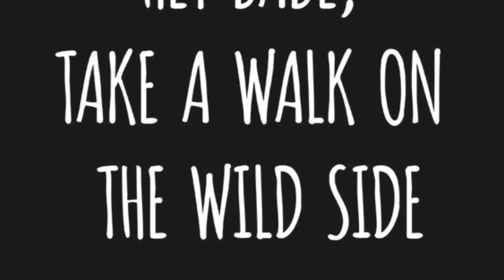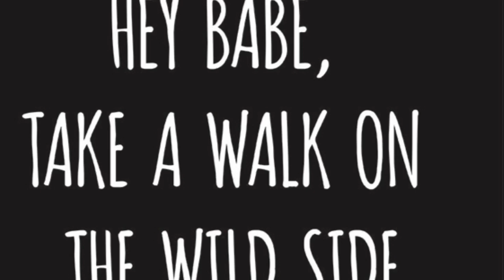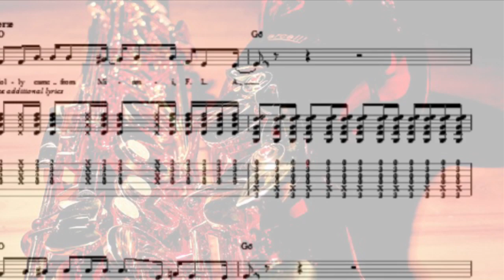Walk on the wild side 4 MC